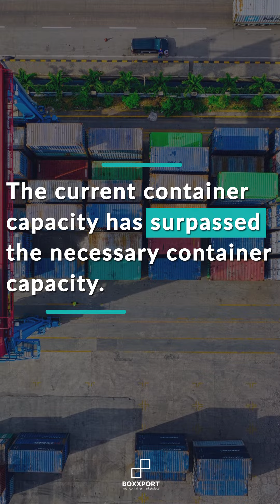Container News | BOXXPORT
Are we going to have 13 million surplus shipping containers in the market?
Due to the increased demand for shipping containers, the world now owns more containers than it needs. The current container capacity has surpassed the necessary container capacity. As per the data released by Hapag-Llyod, if the current bottleneck is removed, it would need 17% fewer containers to move freight.  In 2022, the global container fleet is expected to reach almost 54.5 million TEU. If 17% of this becomes redundant, the world might end up with 13 million TEU of excess containers in 2023.

Are you ready for this market change?